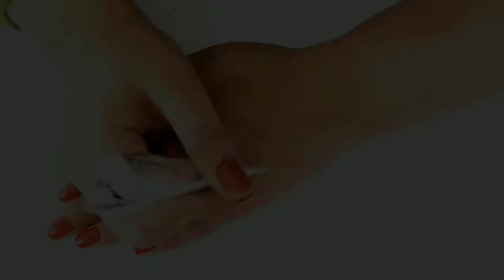Love ♥ Trick || love mehndi trick for beautiful mehndi ||lovely mehndi designs ||easy henna design